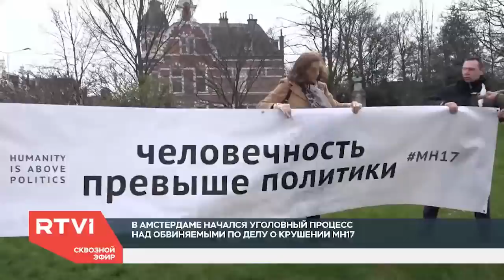Суд по делу о малайзийском «Боинге»: день первый. Репортаж RTVI из Нидерландов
В Нидерландах начались слушания по делу о катастрофе «Боинга» авиакомпании Malaysia Airlines, который в 2014 году потерпел крушение на юго-востоке Украины. На его борту находились 298 человек, все они погибли. В причастности к убийству обвиняют троих граждан России — бывшего министра обороны самопровозглашенной ДНР Игоря Гиркина (он же Стрелков), старшего офицера ГРУ в отставке Сергея Дубинского (он же Хмурый), офицера запаса Олега Пулатова (он же Гюрза) — и гражданина Украины Леонида Харченко (он же Крот). Ранее международная следственная группа установила, что рейс МН-17 был сбит из российского зенитного ракетного комплекса «Бук». Россия свою роль в катастрофе отрицает. В 2018 году расследовательская группа Bellingcat заявила, что «Бук», из которого сбили самолет, был доставлен офицером ГРУ Олегом Иванниковым, но в первый день заседания суда прокуроры предоставили новую информацию. Подробности — в репортаже Константина Гольденцвайга из Амстердама.